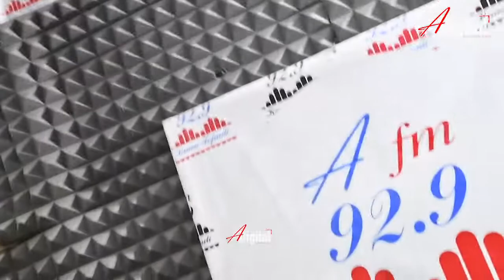MKURUGENZI MKAZI WA USAID AZUNGUMZIA MIAKA 60 YA MAFANIKIO KUWEPO TANZANIA.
Online tunasikika kupitia Tunein.Tufuatilie Kwenye Mitandao Yetu Ya Kijamii.